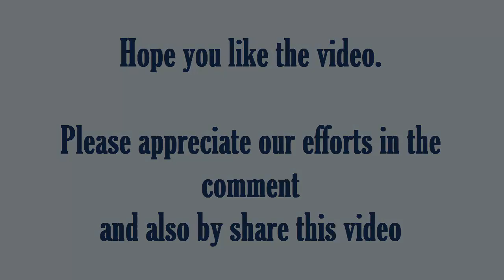RCB vs MI Full Highlights || IPL 2018 || Match 14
Watch Full highlights of the match in which Mi badly beat RCb in 14th match of the IPL 2018